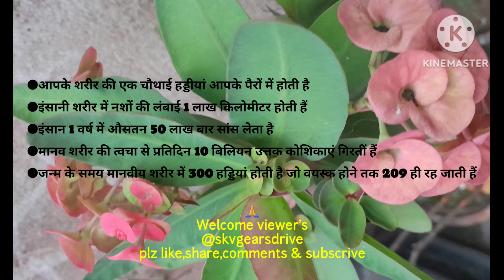Amazing Facts of Human Body